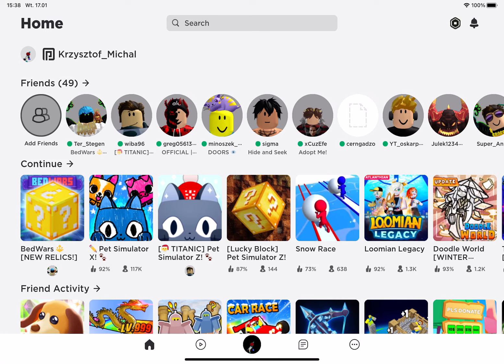Playing snow race and winning first try😱😱😱😏😏😏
Hi guys hope you’ll enjoy the vid it’s a shor one but please watch to the end.